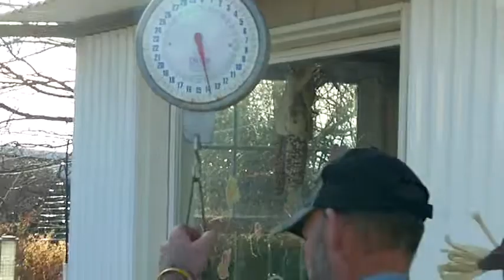turkey butcher day 2013 part 3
turkey butcher day, our 17th one.